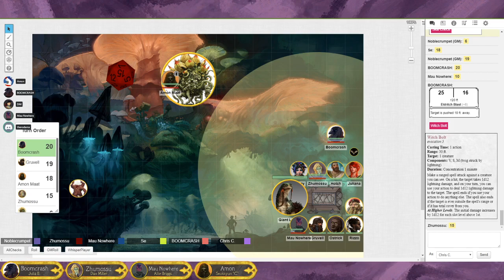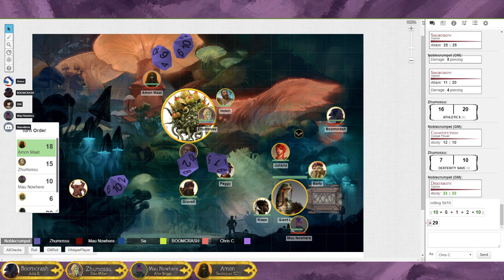Dorkvision: The Darganon Trek Part 21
The party frees a tree spirit and finds a mysterious community of creatures that may be able to help them... -- Watch live